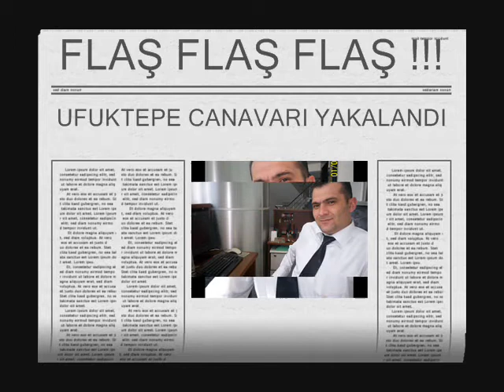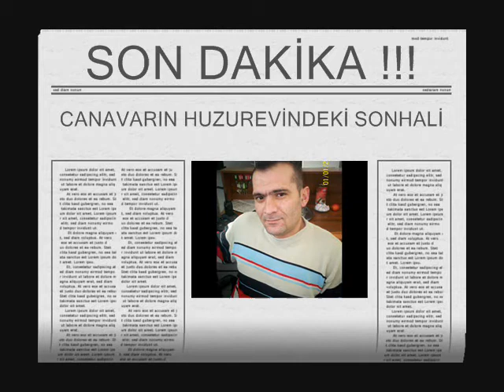ibrahim beşlioğlu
sevdiklerim için